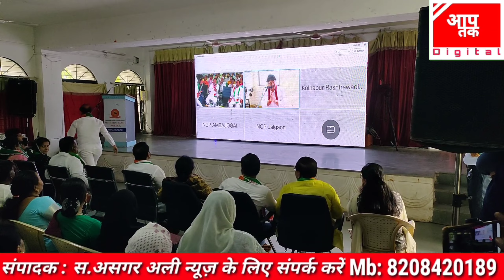Ncp सुप्रीमो शरद पवार का जन्मदिन धूमधाम से मनाया महाराष्ट्र के सभी Ncp नेताओं ने किया कहा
Ncp सुप्रीमो शरद पवार का जन्मदिन धूमधाम से मनाया है महाराष्ट्र के सभी Ncp के नेताओं ने क्या कहा